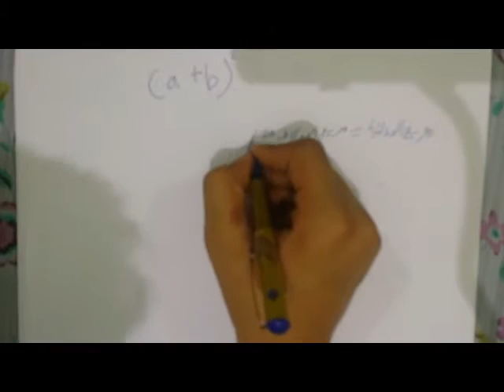رياضيات للصف الثاني المتوسط الفصل الرابع مربع مجموع حدين ‫‬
ان هذه القناه تقدم دروس علميه ومدرسية واشياء اخرى مفيده
ان اعجبتكم القناة لاتنسى اللايك والسبسكرايب